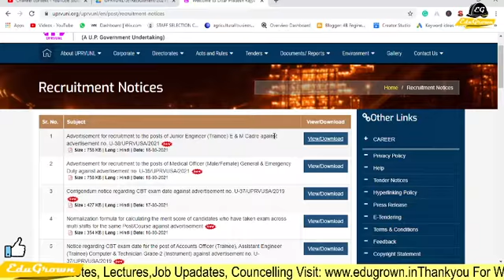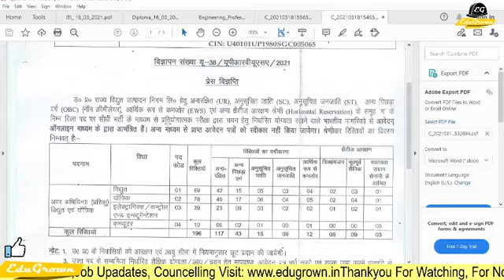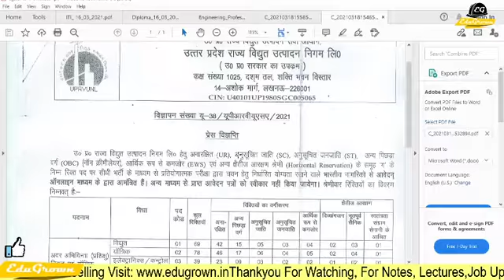UPRVUNL Junior Engineering Recruitment 2021 | Diploma | Latest job update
👉👉 UPRVUNL Junior Engineering Recruitment 2021 | Be/Btech/Diploma | Latest job update

1. I hove you enjoy it... for the latest update please visit on my website link given below.
2. For any enquiry or help, you can send a message on my telegram group or on Instagram page